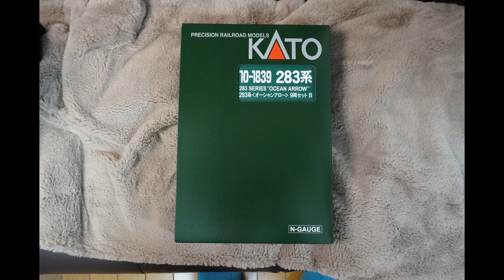KATO 10‐1839 / 10-1841 283系オーシャンアロー 12両の紹介［Nゲージ鉄道模型紹介］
KATO2023年末目玉アイテムの一つのJR西日本283系オーシャンアローの紹介動画です。A＋B＋C編成の12両を購入しました。造形とカラーリングも非常に良い出来で、振り子機構と最新のKATOカプラー仕様でとても好評の出来栄えです。各形式の紹介と、最後に少しだけ出発シーンの動画を入れました。

当方のブログは、こちらです↓よければご覧ください。

※動画に使用したBGMの一部は、Safu様の曲を利用させていただきました。
素敵な曲をありがとうございます！
↓Safu様のYoutubeチャンネル